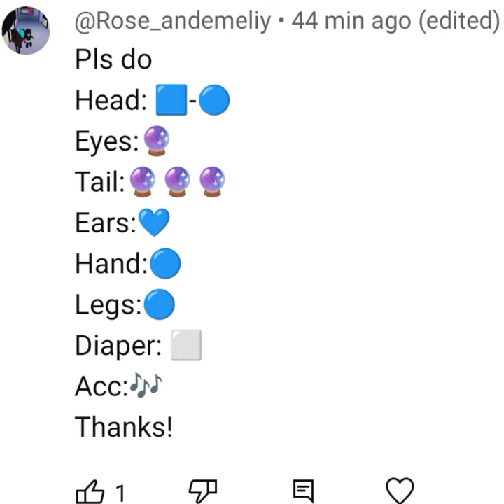emoji asking🔮💕 (⁠≧⁠▽⁠≦⁠) by @TINI_KIT357🎀